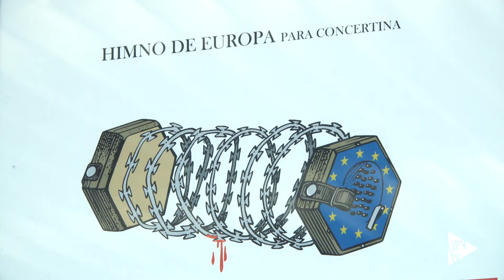Crisis de refugiados. Acciones desde el aula - Noticia @UPVTV 12-04-2017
La crisis de refugiados ha impulsado a la sociedad civil a movilizarse. En el ámbito universitario, el grupo CTALENT ha organizado un par de acciones. Por un lado, una exposición que ha visitado la Casa del Alumno y el Hall Solidario de la UPV. Por otro, una mesa redonda donde se ha debatido sobre una realidad que afecta a millones de personas que se ven obligas a buscar refugio fuera de su país.